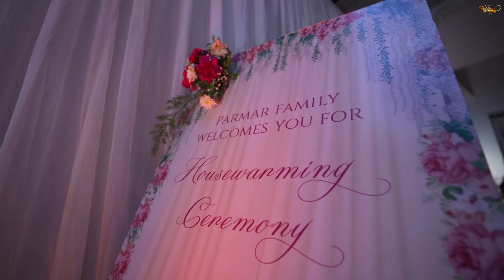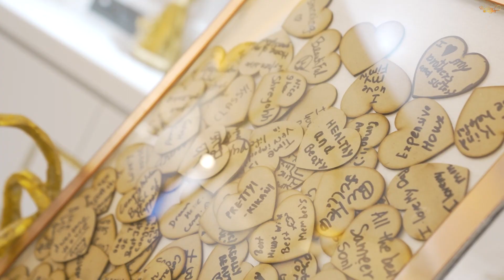Parmar Family Home Opening Ceremony